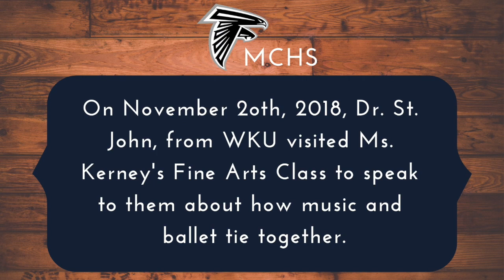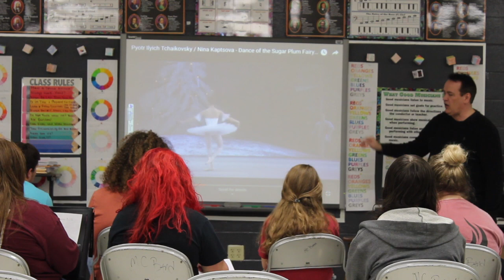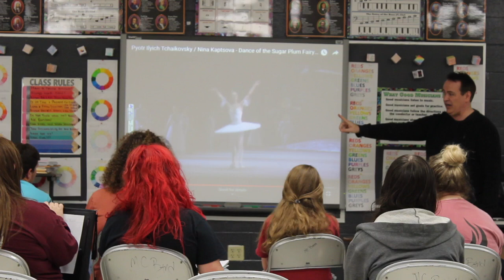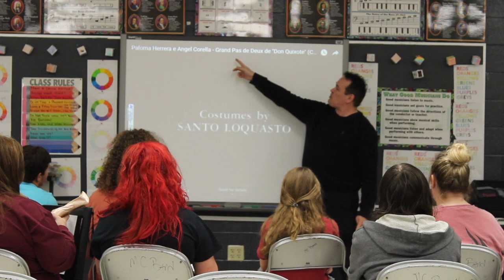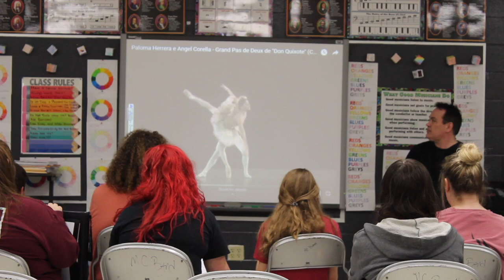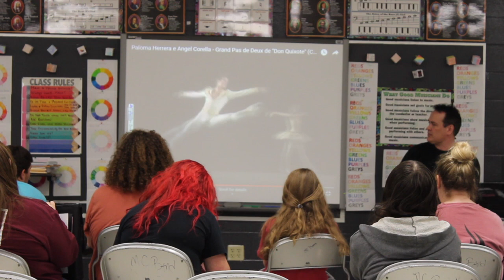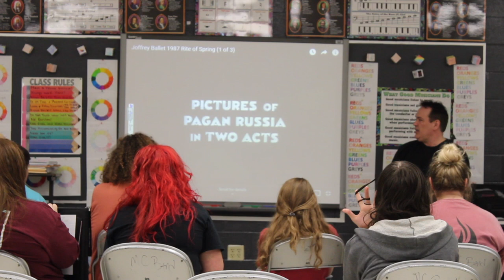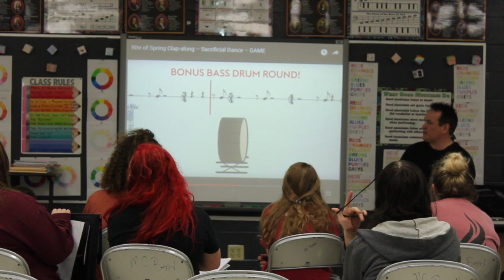Ms. Kerney's Class Fine Arts 11.20.18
Ms. Kerney's Class
Fine Arts Class
11.20.18